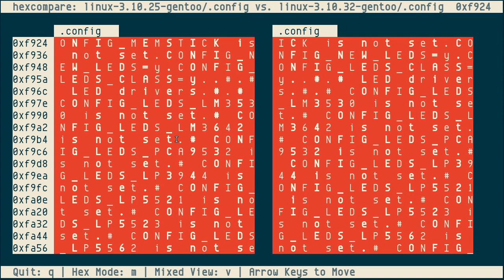hexcompare, visual binary diff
hexcompare [1] has very simple and straightforward UI, it shows you the diff of two files in hex (or ASCII), they can be binary or text files.

By default, you will see an overview area, it's like disk defragmentation program, only the red blocks mean the data is different between files. At lower part, the contents of two files at the position of the block are displayed. [m] can switch between ASCII or Hex mode.

The [arrows] navigate through overview area or use [single-click], [page] scroll the position, which is showed at top-right corner.

There is another view can be enabled by [v] or [double-click], it enpands file contents to full-screen.

It's simply a diff viewer, not or hex editor.

* By Julien McArdle, et al.
* GPLv3